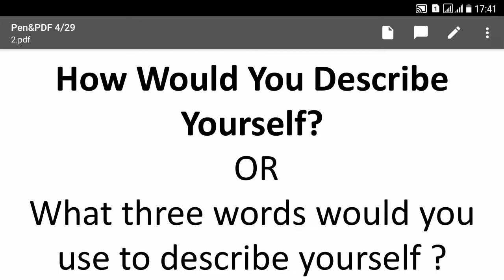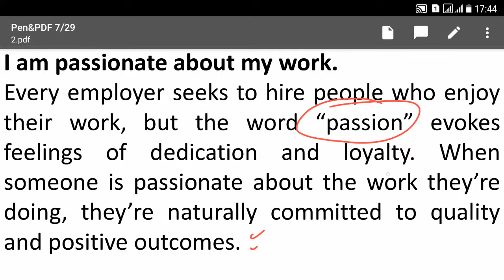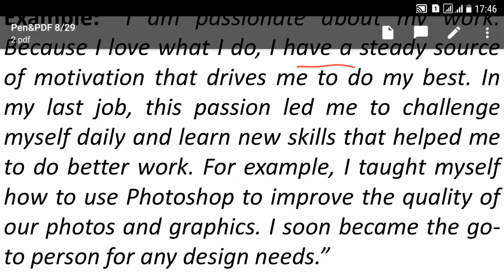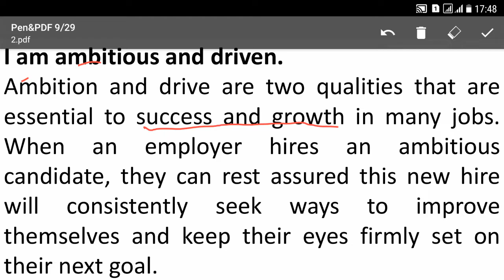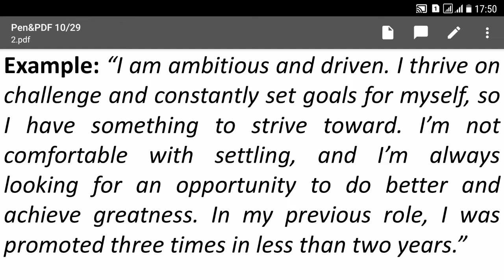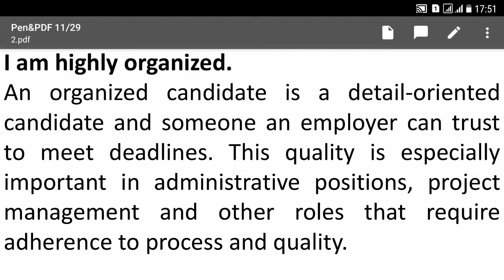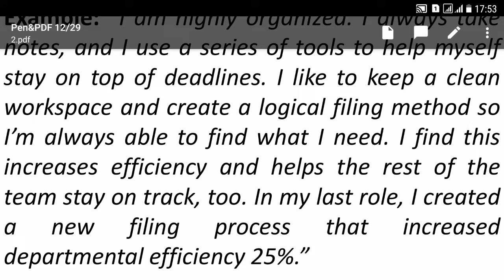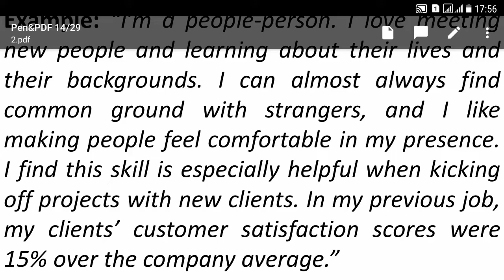Senior Auditor Interview Online Preparation